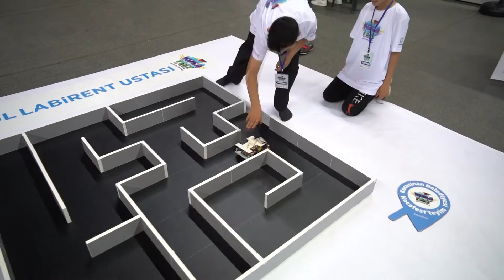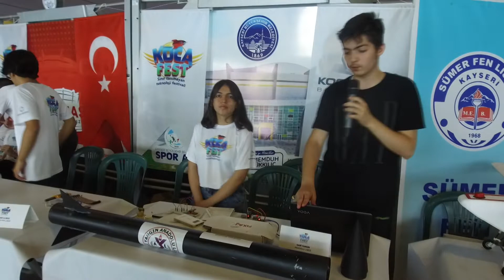Geleceğin Mucitlerinin Bilim Ve Teknoloji Ürünleri Mest Etti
Bilim ve teknoloji alanında yaptıkları birbirinden ilginç ve farklı projelerini KOCAFEST’te sergileyen mucitler, büyük beğeni topluyor. Büyük ve Güçlü Türkiye için gençlerin büyük ümit vadettiğini vurgulayan Kocasinan Belediyesi Başkanı Ahmet Çolakbayrakdar, gençlerin hayallerini gerçekleştirmeleri ve daha güçlü bir alt yapıyla yetişmeleri için projeler geliştirmeye devam edeceklerini söyledi.